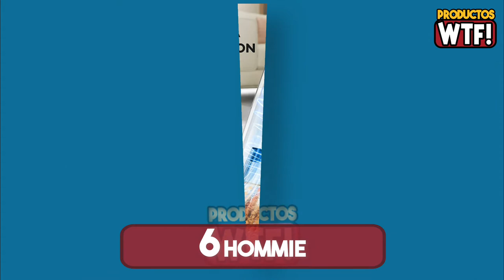Mejor Aspiradora de Mano ▶Amazon.es 2022◀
▼CONOCE las Mejores Aspiradoras de Mano Calidad-Precio en Amazon🤑

9.- 00:29 Aspiradora de Mano JENKI:

8.- 01:29 Aspiradora de Mano HONITURE:

7.- 02:29 Aspiradora de Mano Bosch:

6.- 03:29 Aspiradora de Mano Hommie:

5.- 04:29 Aspiradora de Mano Severin:

4.- 05:29 Aspiradora de Mano AEG:

3.- 06:29 Aspiradora de Mano Bissell:

2.- 07:29 Aspiradora de Mano Shark:

1.- 08:29 Aspiradora de Mano Hoover: